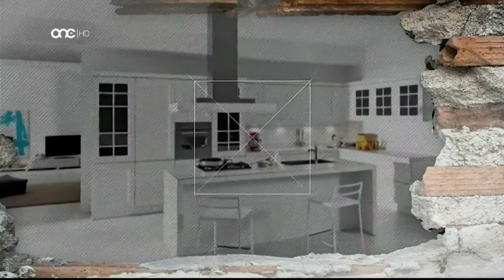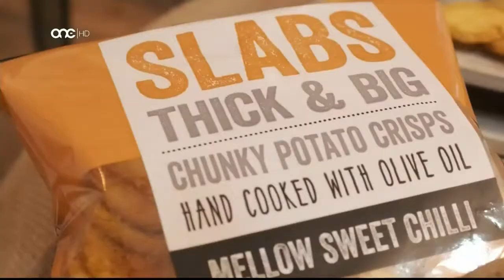Prime Time Interviews 2020/21 - Isaac Sammut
Prime Time Interviews 2020/21 - Isaac Sammut - Copryright 2020 ONE Producitions Limited/Owen Bonnici/Authors.